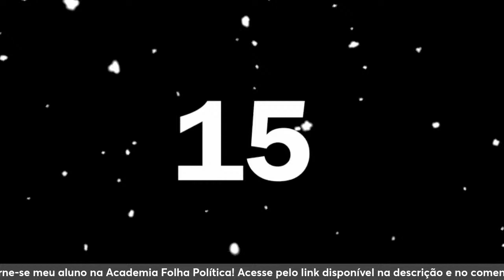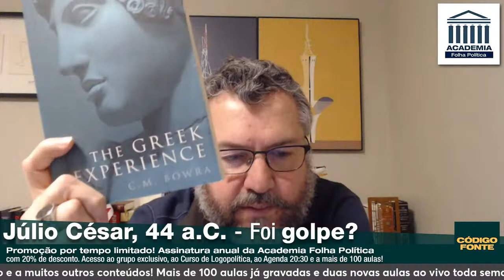Júlio César, 44 a.C. - Foi golpe?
Júlio César foi morto em 44 aC em nome das instituições de Roma, no auge de longa luta entre oligarquia e povo. Foi golpe? Quem era pela liberdade, quem pela tirania? Que paralelos há entre os idos de março e nosso momento atual?